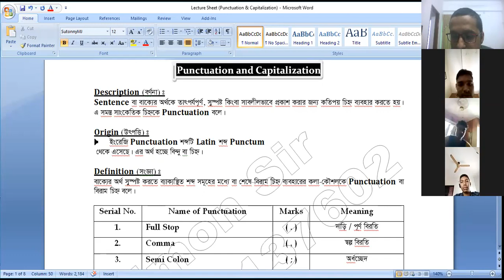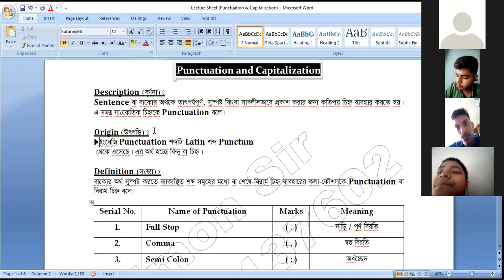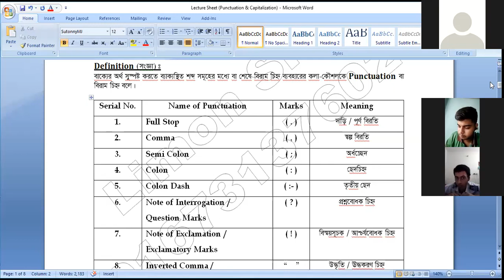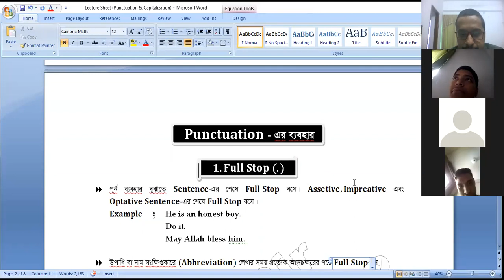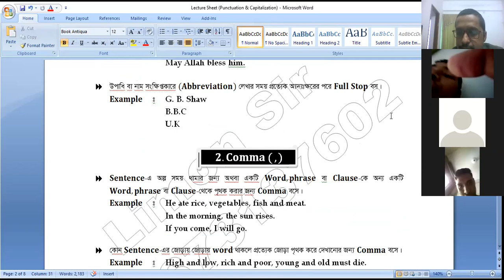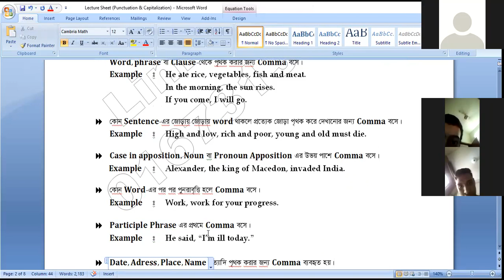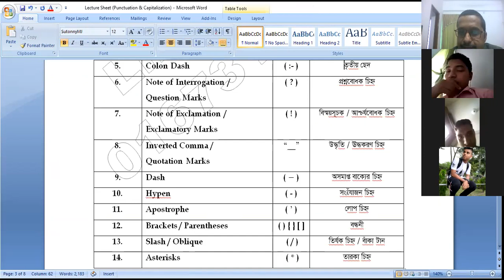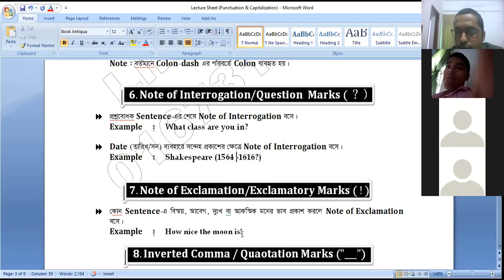Class: VI-X, Punctuation and Capitalization, Part-01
Md. Kamrul Hasan